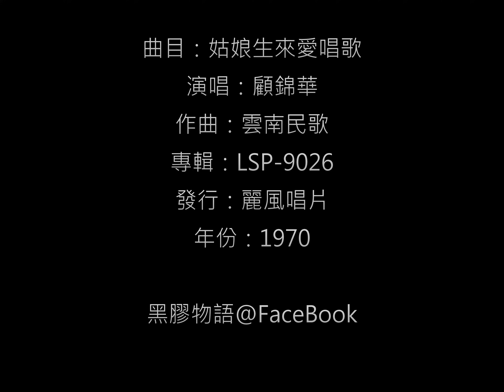顧錦華 - 姑娘生來愛唱歌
主題：姑娘生來愛唱歌 / 演唱：顧錦華
作曲：雲南民歌
發行：麗風唱片 / 編號：LSP-9026 / 年份：1970 / 香港